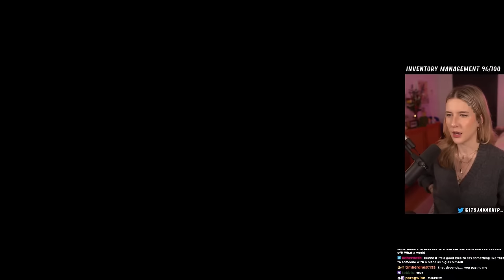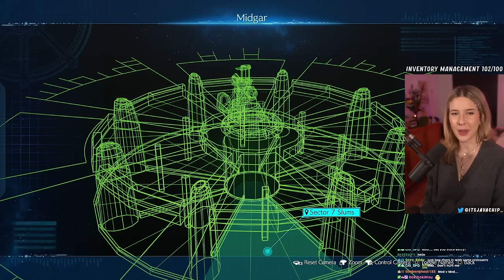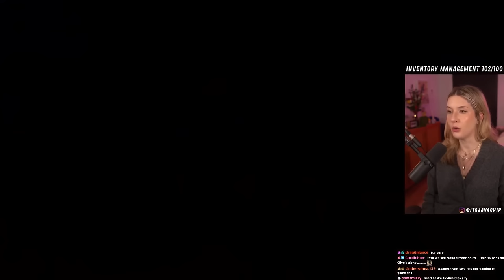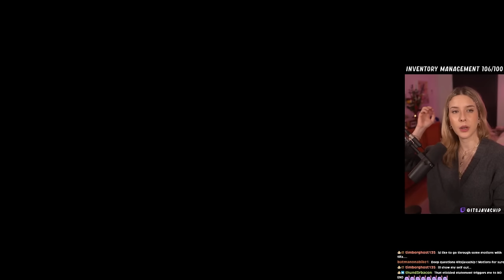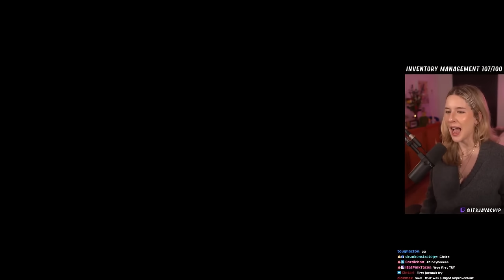I'M IN LOVE WITH TIFA | Final Fantasy VII Remake Intergrade First Playthrough (FF7 Remake) | Part 2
Welcome to my first playthrough of Final Fantasy VII Remake! Not only have I never played Final Fantasy 7 Remake, I've also never played the original Final Fantasy 7 or have seen a playthrough of it. The only other Final Fantasy game I have played is FFXVI and I absolutely loved it. I'm excited to explore all that Square Enix has created and to hear advice from you all! I'm playing this with anticipation for Final Fantasy VII Rebirth which releases end of Feb this year. Follow along as we foray into this amazing game and world! I am playing on a PS5

From Square Enix: FF7R EPISODE INTERmission is a brand-new adventure in the world of FINAL FANTASY VII REMAKE INTERGRADE. Play as Wutai ninja Yuffie Kisaragi as she infiltrates Midgar and conspires with Avalanche HQ to steal the ultimate materia from the Shinra Electric Power Company.

Play alongside new characters and enjoy an expanded gameplay experience featuring multiple new combat and gameplay additions. This adventure brings new perspective to the FINAL FANTASY VII REMAKE story that cannot be missed.